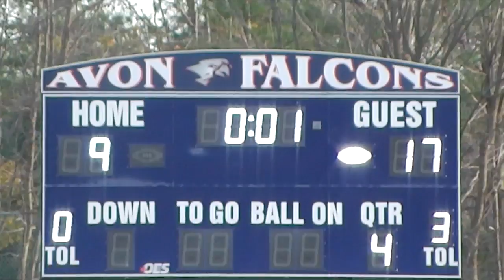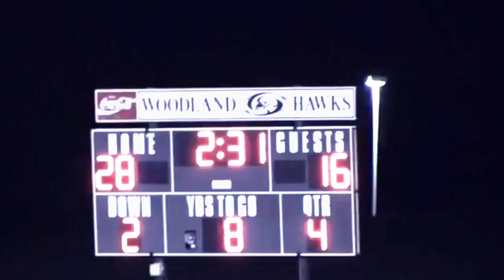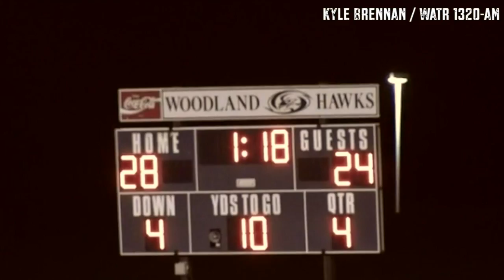GameTimeCT Week 9 Plays of the Week (2014)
The Best of the Best Plays in CT High School Football in Week 9 of the 2014 season. Including Ansonia's 30-28 comeback victory over Woodland.